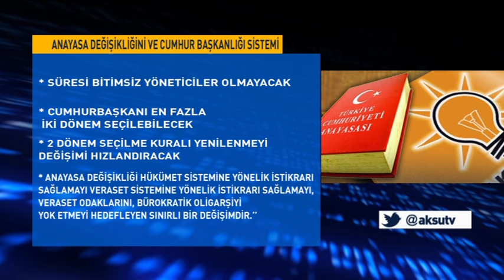Meydanların Yeni Sloganı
Cumhurbaşkanlığı Sistemini De İçeren Anayasa Değişikliğinin Meclisten Geçmesinin Ardından Ak Partide Referandum Hazırlıklarına Başladı.